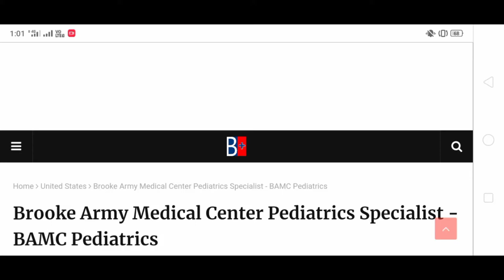Brooke Army Medical Center Pediatrics Specialist - BAMC Pediatrics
Welcome to the brooke army medical center pediatrics list. brooke army medical center has gained a lot of reputation for its good quality medical services. Every year thousands of patients from different parts of the United States go to this hospital for better treatment. So before getting treatment in this hospital, many people want to know brooke army medical center pediatrics list. today I shared brooke army medical center pediatrics list through this post.

sammc er
bamc medical center
bamc intranet
bamc zip code
brooke army medical
bamc information
brooke army
bamc lab
bamc army
bamc facebook
bamc medical
bamc troop command
sammc emergency room
bamc texas
bamc homepage
bamc er number
bamc parking garage
bamc website
bamc logo
sammc er number
brooke medical army center
directions to brooke army medical center
bamc dental clinic
bamc mri phone number
bamsey medical center
bamc immunizations
bamc occupational health
bamc information phone number
bamc appointments
bamc cafeteria
bamc dermatology
army brooke
sammc emergency room phone number
3551 roger brooke dr 78234
bamc burn center
bamc appointment number
bamc wifi
bamc ultrasound
brooke army medical center billing
brooke army medical center radiology
army bamc
bamc clinic
bamc dining facility
sammc ob gyn phone number
bamc fisher house